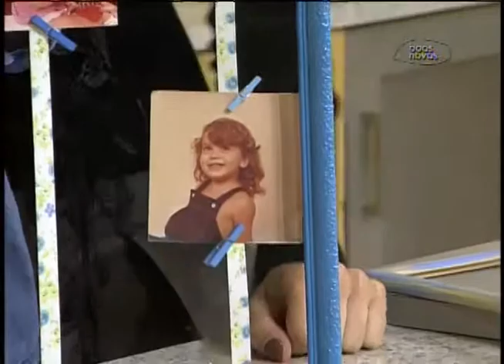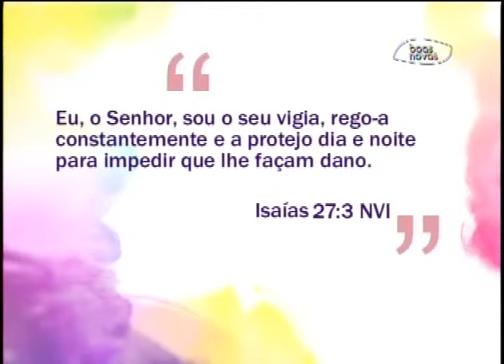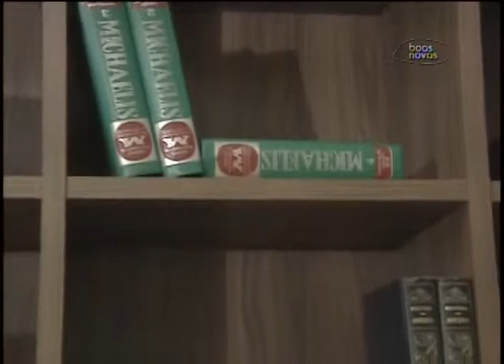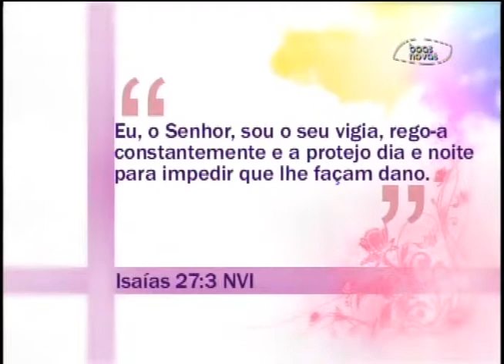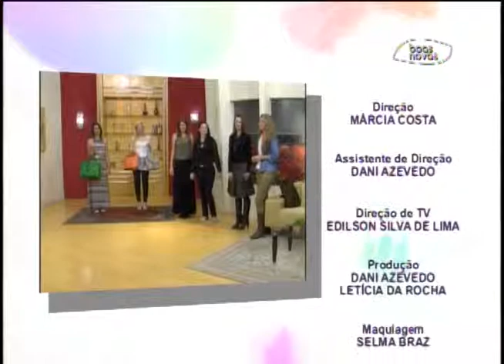Espaço feminino - Como não errar com sapatos e bolsas 17-10-2013